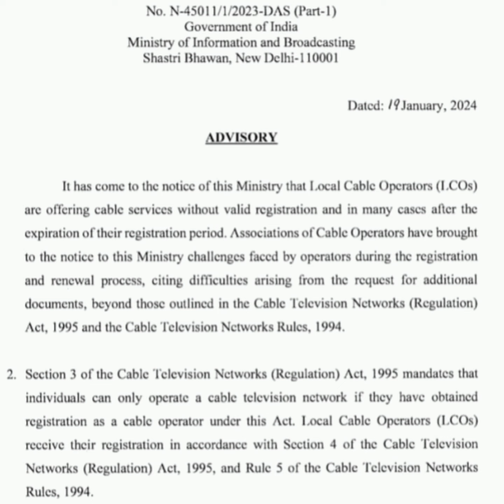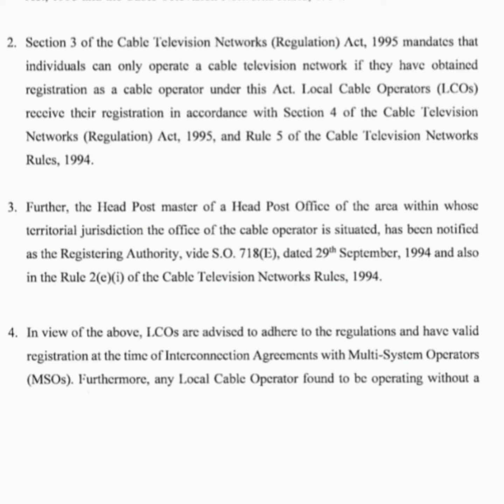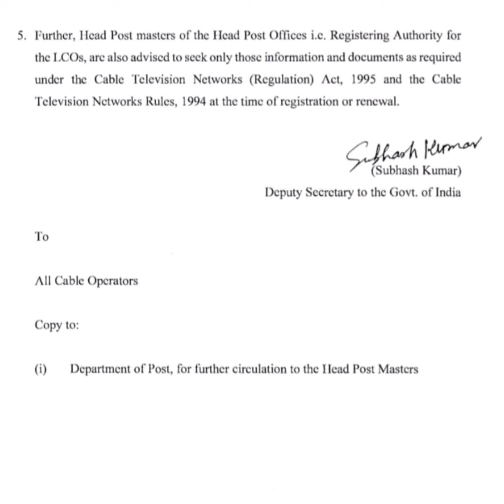Cablewalla.......... Advisory Note dt. 19.01.2024 of MIB on P&T registration